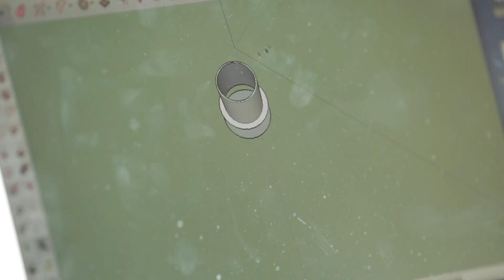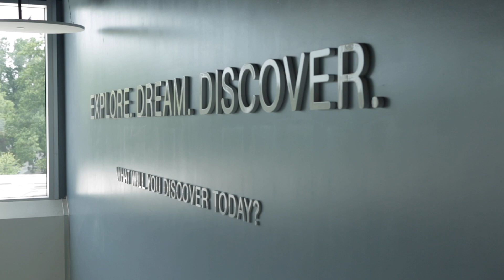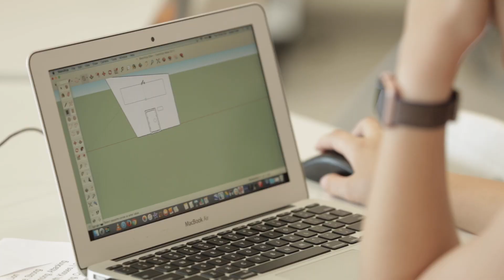Designing with Students as Experts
Discovery Elementary School’s Seat Design Challenge invited 83 fifth graders to re-imagine the design of furniture to create a novel space in their school. Through a collaborative effort involving students, teachers, researchers, and design professionals from VMDO, VS America, and Public Workshop, the Seat Design Challenge featured a maker curriculum that covered a 6-month period – from an initial discovery and research phase to a high-intensity 2-week prototyping workshop. During this 2-week stretch, students worked in teams to create and pitch their innovative ideas about furniture and space.

Lessons learned from the Seat Design Challenge offer new insight on how to integrate design-thinking into school curriculum. Building on the traction of STEM and project-based learning, this project successfully combined art, design, engineering, and architecture to inspire students to take creative ownership of their ideas and apply them in a real-world scenario. This project proves how design-thinking curriculum can engage students in becoming experts in their learning process – and you’ll be amazed at what the students created!